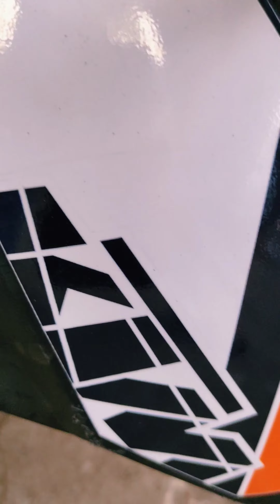Duke 200 Full Graphic Stickering RedIndian model 🔥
Fully Graphic sticker Modification
for all bikes with customize  designes

for more  catch up on Instagram  @motopark_official